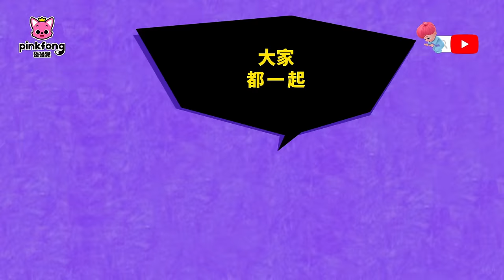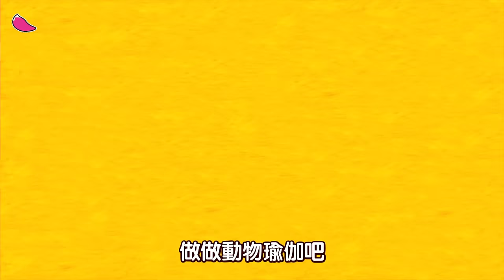學恐龍做體操 🦖 +更多 熱身體操 兒歌合集 | 台灣配音 中文兒歌 童謠 | 鯊魚寶寶 Baby Shark 碰碰狐 Pinkfong!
00:00:00 學恐龍做體操
00:01:22 鯊魚寶寶 體操
00:02:47 猴子香蕉 (Monkey Banana)
00:04:17 學學動物體操
00:05:45 123數字體操
00:07:01 洗澡體操
00:08:29 消除壓力體操
00:09:58 預防肥胖森林體操
00:11:27 伸展體操
00:12:42 搖搖體操
00:14:07 長高體操
00:16:25 便便體操
00:18:03 早上好體操
00:19:31 碰碰狐體操
00:20:48 跆拳體操
00:22:42 蹦跳體操
00:24:08 心情體操
00:25:47 啦啦啦動物瑜伽
00:27:11 拍拍手體操
00:28:07 碰碰狐幼兒操
00:29:42 我是好手藝的大廚